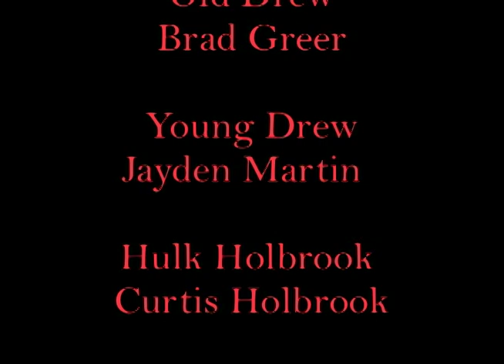Fraidy Camp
This short film was made for the 1st Annual Chandler Heights YM/YW Film Festival held at Seville Country Club in Gilbert, Arizona on August 20, 2008...(or sometime close to that date, please see credit role for exact date)

All filming took place on one HOT, Saturday morning in the Arizona Desert of San Town Mtn Park and other secret locations in Queen Creek and Gilbert, AZ.

Special thanks to the Brownings for letting us TP your tree and to the Town of Queen Creek for the use of your totaly cool neon yellow shirts.

The topic for this film festival  - "An Uncommon Phobia"
The line that had to be used  - "Whats on your shoe?"
The prop that had to be included - "A Can of Beans"

This film was written by the Varsity Scout / Teachers Quorum of Chandler Heights Ward Team 6082.

Nick Gunnel and Wren Martin shared in the Direction of this short comedy.

Wren Martin handled the camera work for this film... most of it, I think Nick filmed the bench scenes.  We used a Sony DCR VX2000 for this project.

Chad Miller and Wren Martin teamed up on the editing using Final Cut Express on a Mac Powerbook G4.

The music came from Digital Juice ... good stuff!

Some of the Players are:

Curtis Holbrook     - Hulk Holbrook
(Great Shirt, not bad moves either)

Brad Greer              - Old Drew
(sorry for the blisters from hiking in socks in the Arizona Desert)

Jayden Martin        - Young Drew
( you can see more of Jayden in "Nothing" and "The Big Ride" both produced by Memory Makers Productions)

Zach Gunnel               -  Bully 1
Jake Deroche             -  Bully 2
Mason Browning       -  Drews Young Friend
Efren Telez                 -  Spiders
Levi Wascom             -  Water
Cade Mortenson       -  Girls
Nick Gunnel               -  Last Guy
Preston Browning     -  Guy on Bench

- Wren